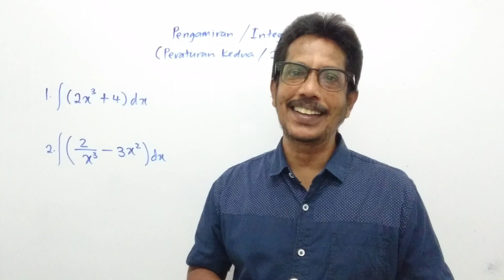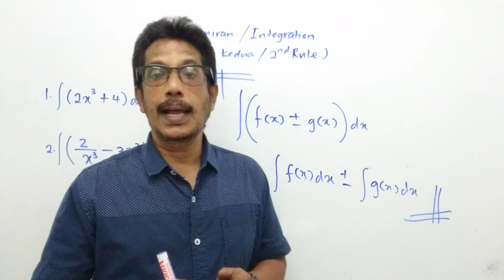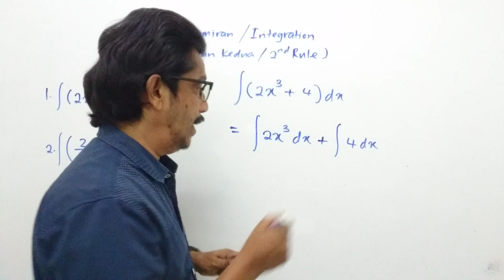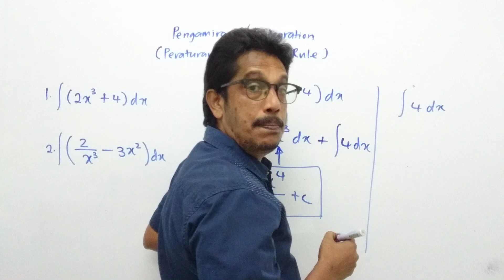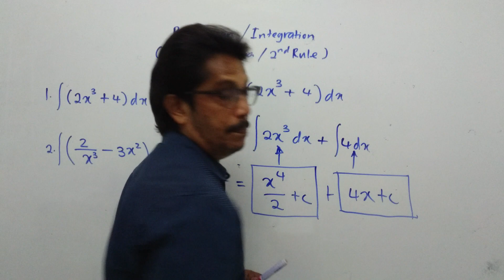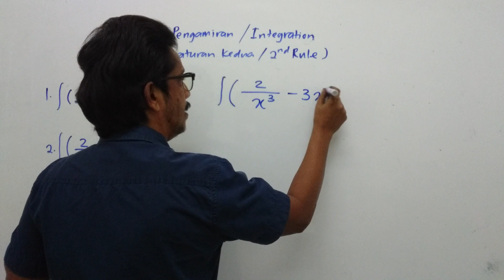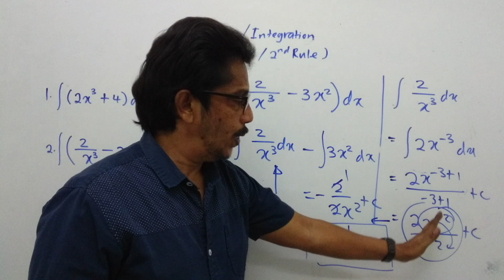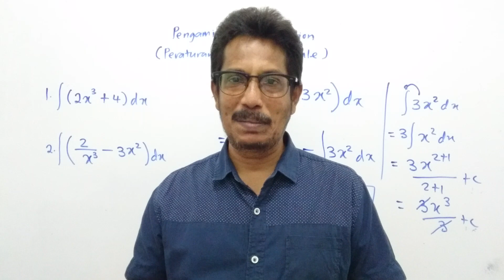Asas Pengamiran (Basic of Integration) Matematik Tambahan.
Menerang dengan jelas penggunaan peraturan kedua (second rule) dalam pengamiran (integration)